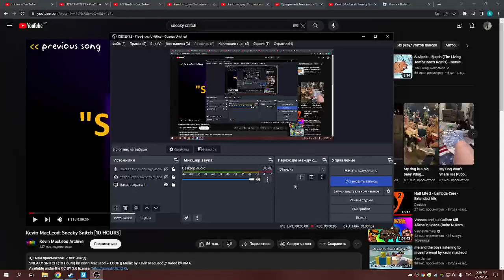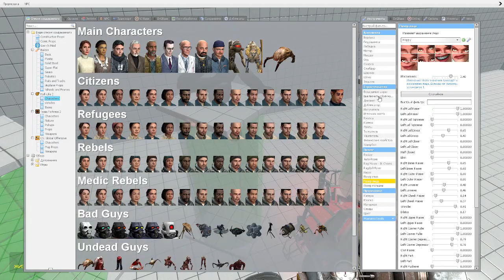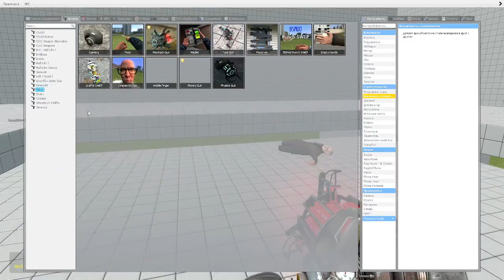Shotgunner the taxi driver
in this first chapter, i became a taxi driver in city 17 and i also needed to make robots when another Combine VS Nekos war begins, so i used the 3 citizens to get turned into robots.